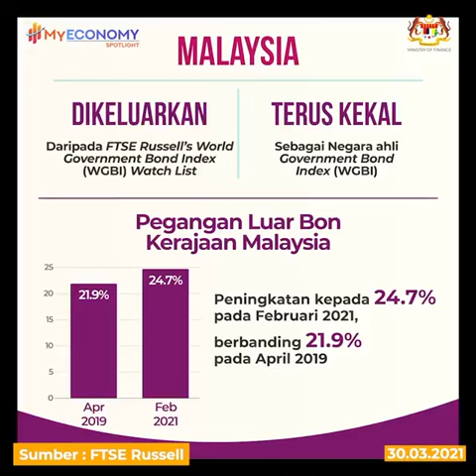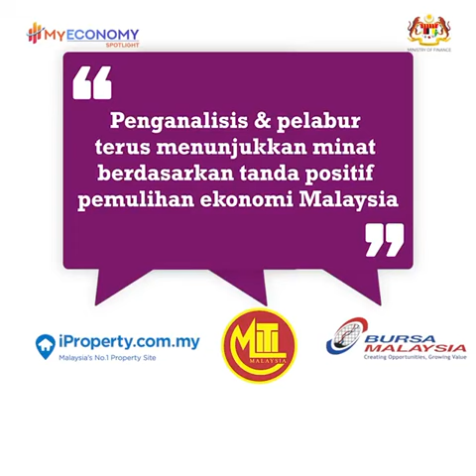Pencapaian Ekonomi Utama Negara Sepanjang Mac 2021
Mari ketahui lebih lanjut tentang pemulihan ekonomi Malaysia melalui video ringkas ini.

Sumber: Kementerian Kewangan Malaysia